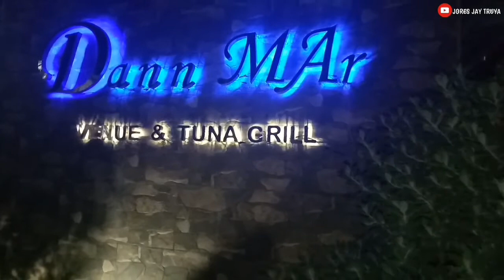BEST TUNA SUGBA IN LEYTE | DANN MAR | BISAYA VLOG